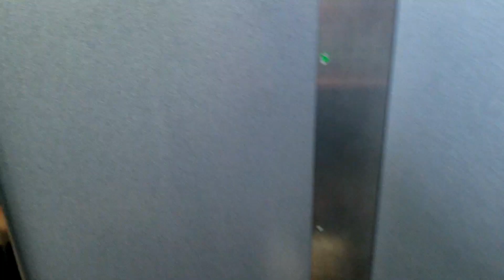Goodwill Challenge! Season 3: Episode 2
In this weeks Vlog I go to a movie shoot, do a goodwill challenge, and go to a convention.